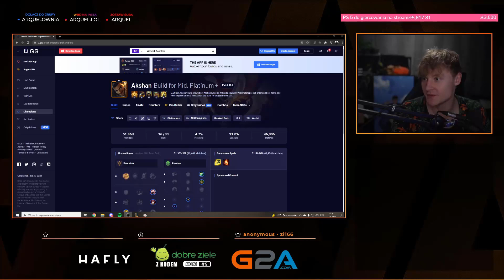JAK TU GEJI NIE LUBIĆ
Jeśli chcesz kupić tanie i legitne konto do smurfowania w League of Legends, sprawdź ten link.